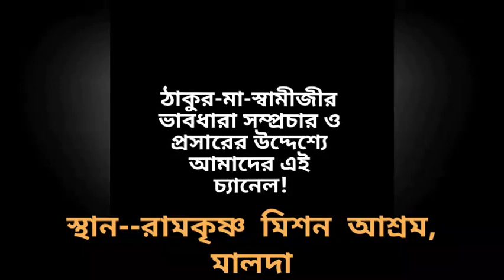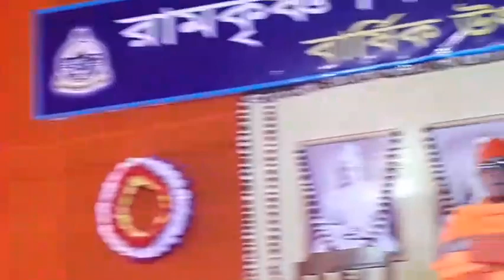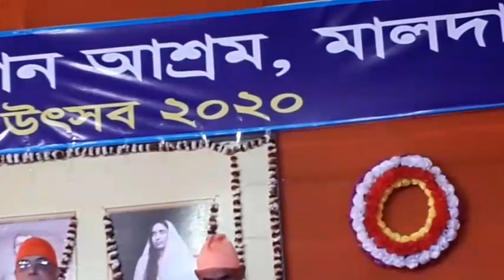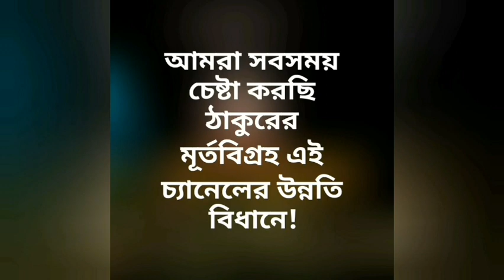স্বাগত ভাষণ--ধর্মপ্রসঙ্গ || Swami Tyagarupananda || Malda RKM,ভক্তসম্মেলন || PRANARAM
আশ্রমের বার্ষিক উৎসব উপলক্ষে ভক্তসম্মেলন
Ramakrishna Mission Ashrama,Malda
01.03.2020